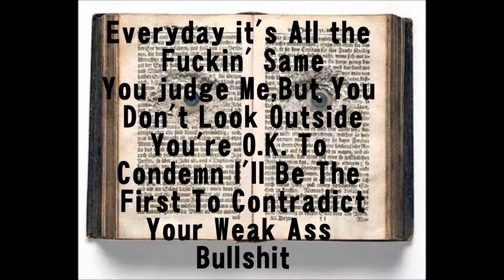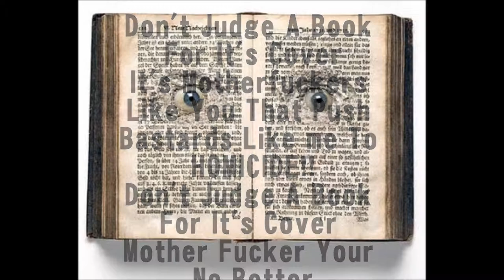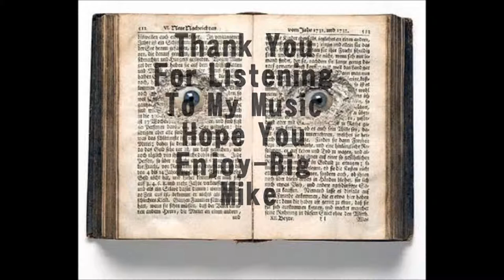Bigmike-A Book For It's Cover Lyric Video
The Third song Off My cd